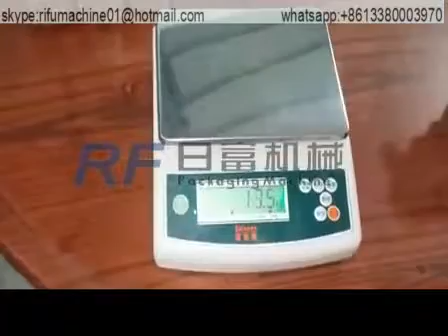4 heads linear weigher automatic